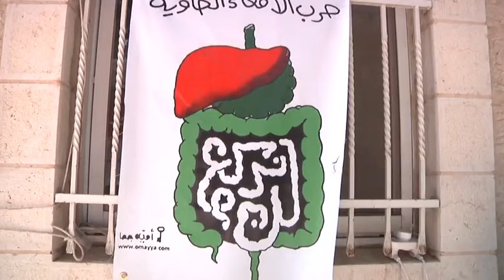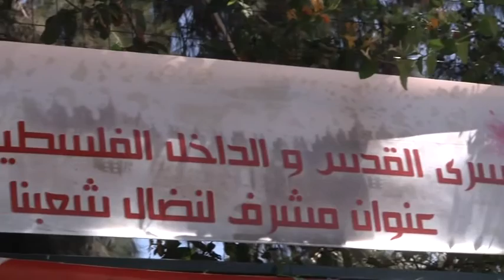اعتصام أمام مقر الصليب الأحمر بالقدس تضامناً مع الأسرى داخل السجون الإسرائيلية